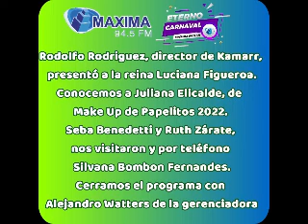Eterno Carnaval - Programa 38/2021 del lunes 25 de octubre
Notas a:
Rodolfo Rodríguez, director de Kamarr, presentó a la reina Luciana Figueroa.
Conocemos a Juliana Elicalde, de Make Up de Papelitos 2022.
Seba Benedetti y Ruth Zárate, nos visitaron y por teléfono Silvana Bombón Fernandes.
Cerramos el programa con Alejandro Watters de la gerenciadora